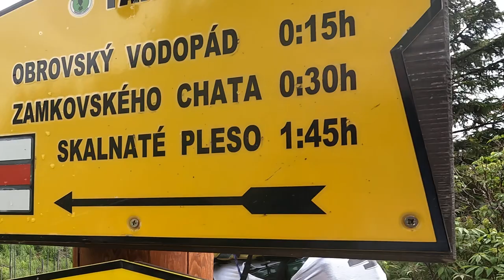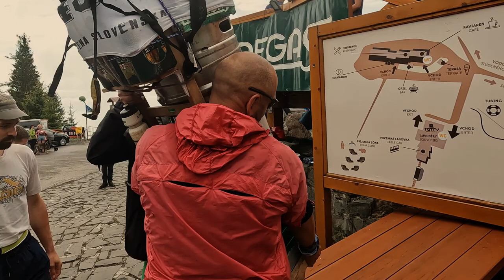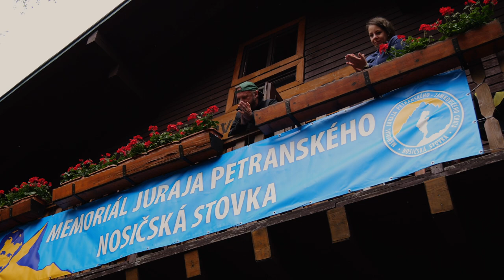Nosičská stovka 2022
4.6.2022 si 32 tatranských nosičov nasadilo na chrbty 100 kilové náklady, aby si tak výstupom na Zamkovského chatu uctili pamiatku Juraja Petranského, ktorý v roku 2000 zahynul v Malej studenej doline v lavíne pri výkone svojho povolania. Najrýchlejšie nohy mal Braňo Karafa, ktorý mal čas 43,03 minút. Za ním prišiel do cieľa Majo Fiam, Lukáš Švolík i nestárnucí Kuro.